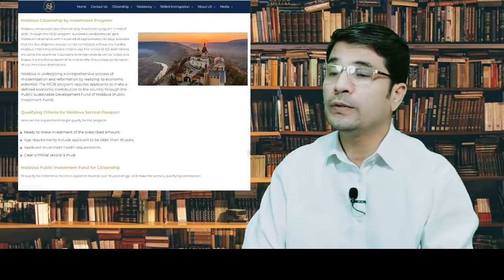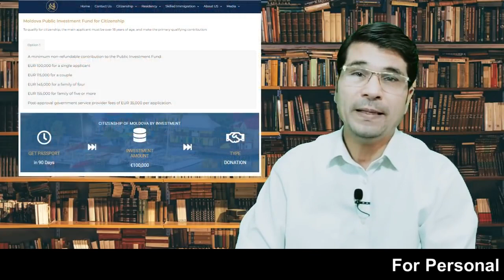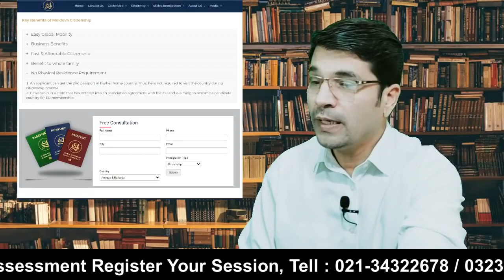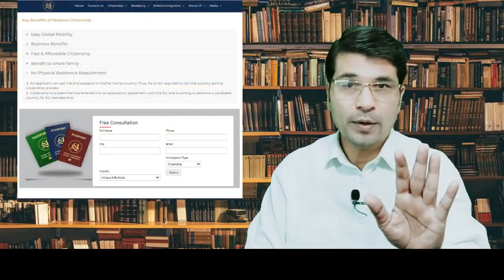Moldova Get Moldova 2nd Passport in 90 days Urdu Hindi By Easy Visa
Get Moldova 2nd Passport in 90 days Urdu Hindi By Easy Visa